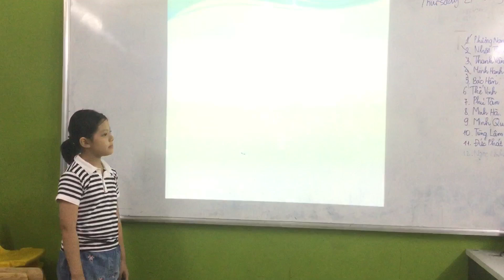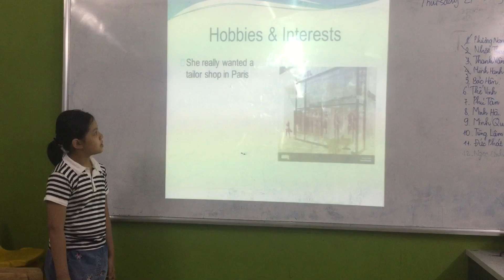CEC l Video Test - Presentation my idol l CG-E5.1-2203 l Bảo Hân